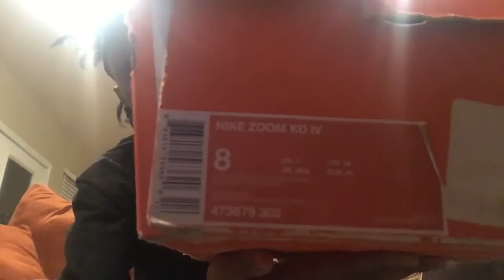HEAT PICKUP!!!! (Rare)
Soooo after two years of looking for a pair of weatherman kd 4 I finally found a pair for a decent price 🌚